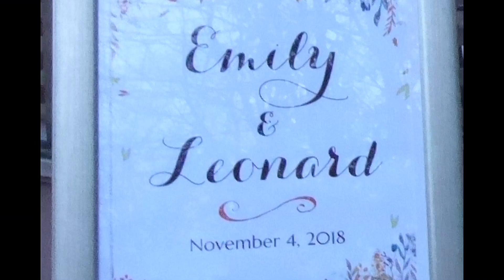Leonard - Emily Wedding Parents Dances 11-04-2018